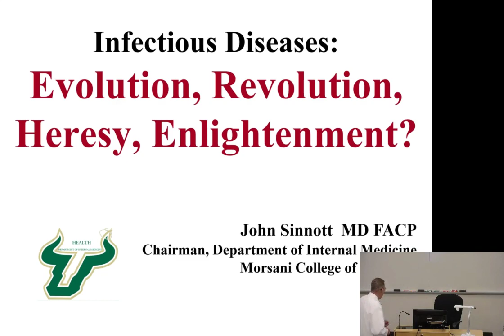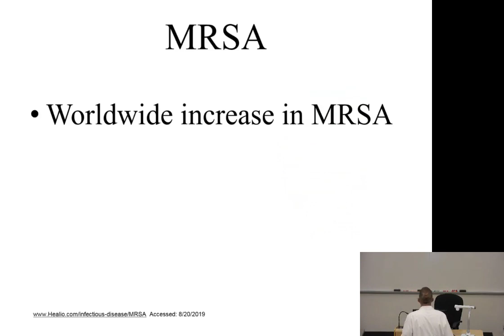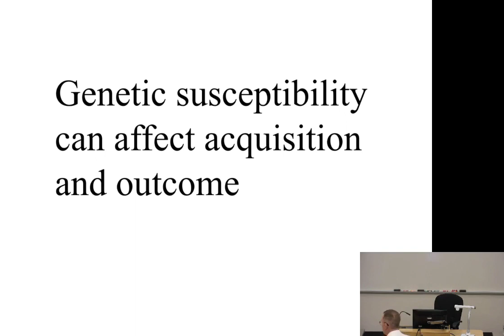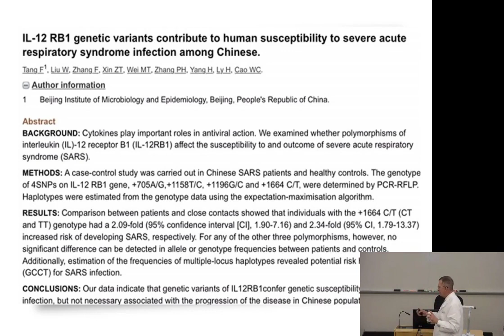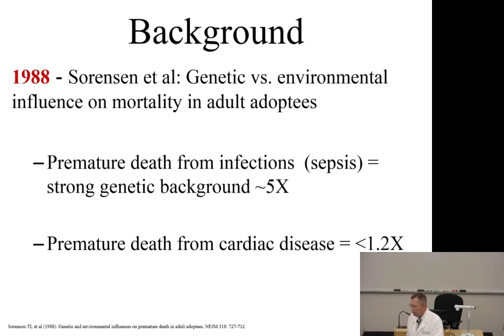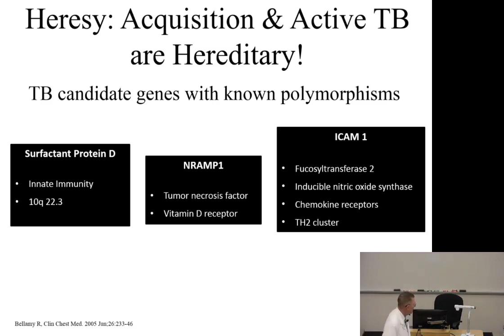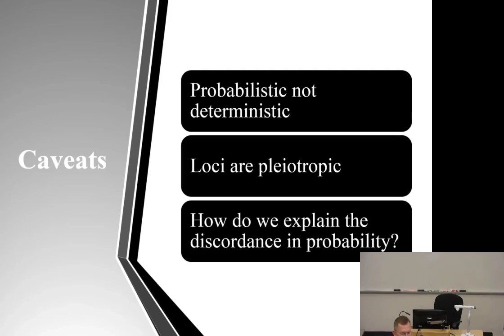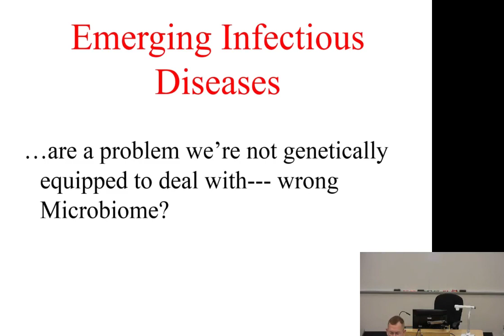Infectious Diseases: Evolution, Revolution, Heresy, and Enlightenment -- John Sinnott, MD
Dr. Sinnott's grand rounds presentation reflects upon the history of infectious diseases, from the late 1960's, when  the battle with infectious agents was felt to have been won, to the present age of widespread antimicrobial resistance, emerging pathogens, and the newer therapies of the "post-antibiotic era."  He focuses on genetic susceptibility, and how this has played a major role in infectious diseases outbreaks of the past.  He also touches upon commercial "boutique" genetics services which offer to sequence an individual's genome for ancestry and hereditary purposes. Lastly, he comments on the importance of the human microbiome to disease susceptibility and wellness.